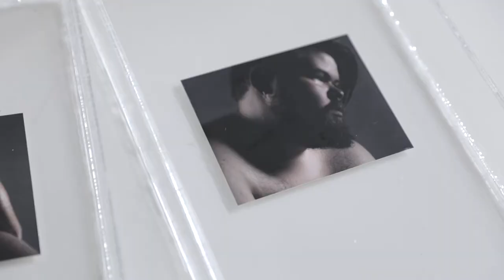Yrkeshögskolan Novia - Konst, foto, design